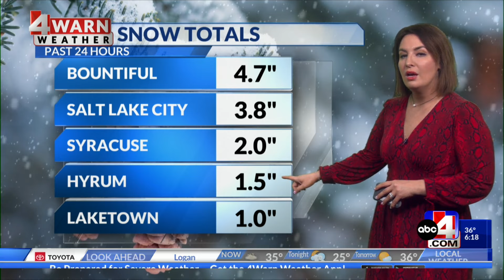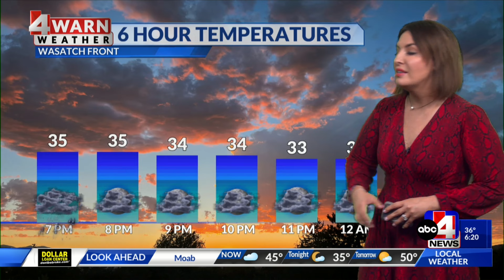Plenty of precipitation with two-part storm system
We're getting a tiny breather, but it won't last for long.